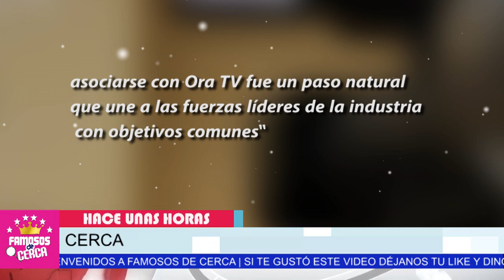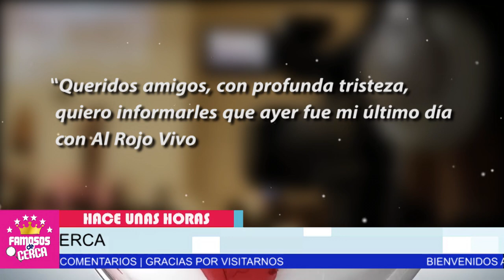⛔ ¡ 𝗨𝗟𝗧𝗜𝗠𝗔 𝗛𝗢𝗥𝗔 ! ⛔ Maria Celeste Recibe 𝗘𝗦𝗧𝗔 𝗕𝗨𝗘𝗡𝗔 𝗡𝗢𝗧𝗜𝗖𝗜𝗔 𝗛𝗢𝗬 ! 📌😱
Maria Celeste NO SE ESPERABA ESTA Sorpresa.

 BIENVENIDOS!!!